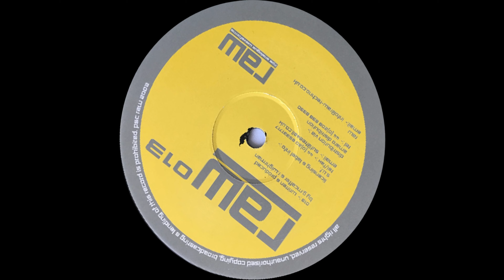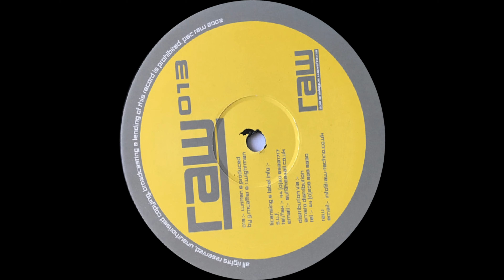Guy McAffer & Ross Wightman - RAW 013 (A)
Dj/Artist: Guy McAffer / Ross Wightman
Title/Music: RAW 013 (A)